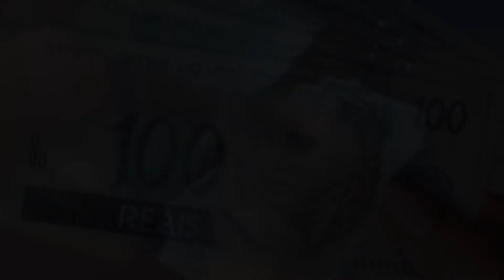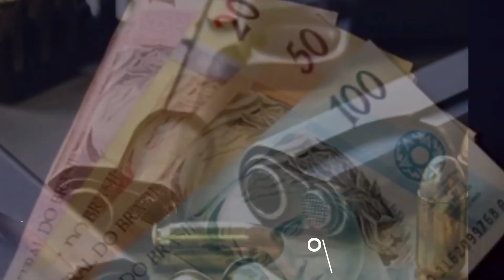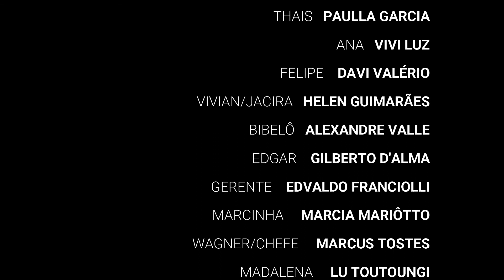SDC EM SÉRIE: RADIONOVELA - CABRA CEGA (1 PARTE)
Majestade é um homem trabalhador que depois de 30 anos de serviços prestados perde o emprego e decide cometer um ato insano. Aloisio um dia foi um jovem idealista cheio de sonhos, mas que um dia se perdeu e foi pro caminho da conformidade e do fracasso.

Do encontro entre duas pessoas tão diferentes surge um embate, suas vidas são passadas a limpo e desnudam um país.

Cabra Cega, onde poucos enxergam a verdade.

Texto: Aloisio Villar
Direção: Lu Toutoungi
Com: Hertz Félix, Aloisio Villar, Paulla Garcia, Vivi Luz, Davi Valério, Helen Guimarães, Alexandre Valle, Gilberto D Alma, Marcus Tostes, Marcia Mariôtto, Edvaldo Franciolli, Lu Toutoungi e Durjandy Borges
Narração: Lucas Caldeira